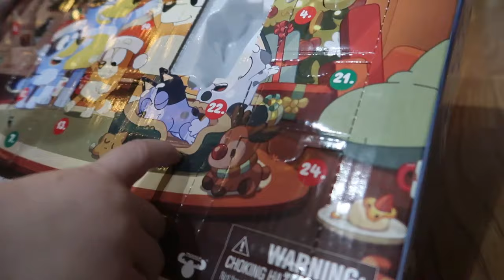DAY 9 | Advent Calendar Madness 2023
Happy Holidays! Pixel Dan Stina, and Spencer are back with Advent Calendar Madness 2023!